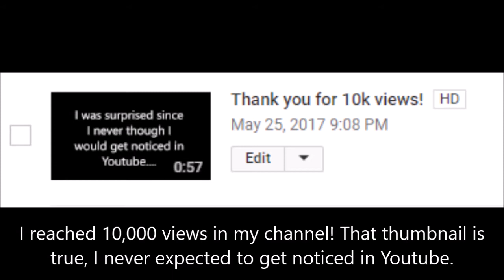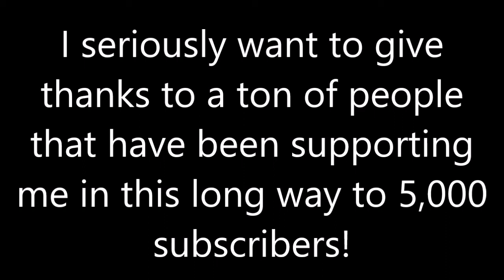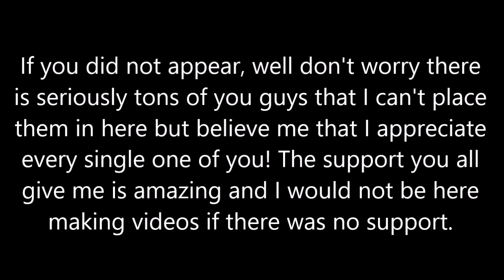5,000 Subscribers?!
Thank you guys so much for making me reach this milestone! I promise to keep uploading content you guys enjoy watching. See you all until the next video! :)